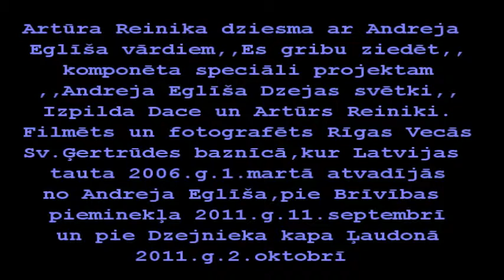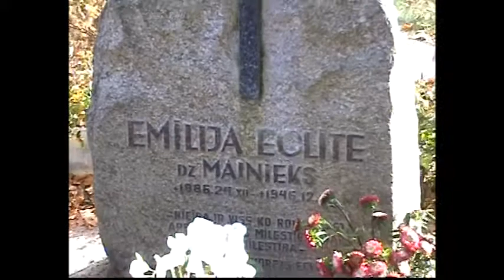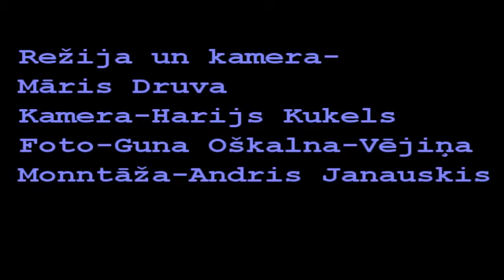Es gribu ziedēt.